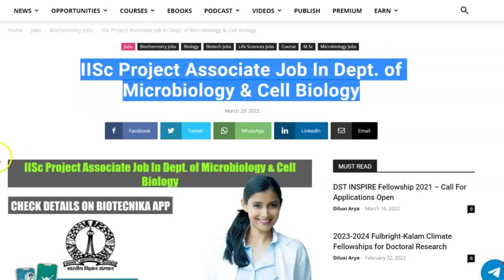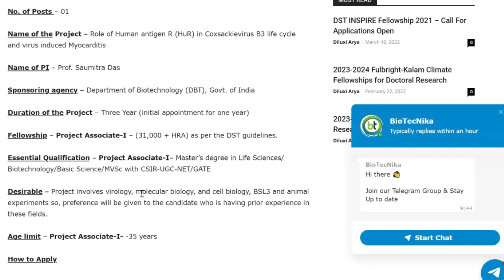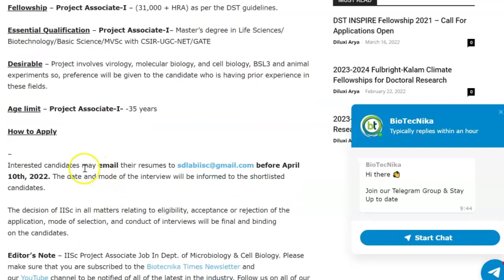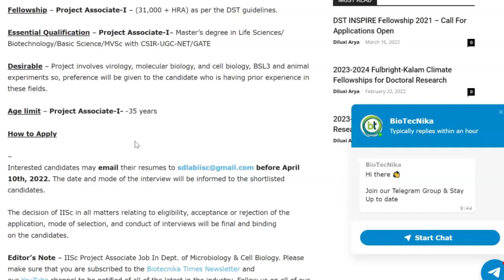Latest IISc Recruitment - Job Opening For Biotech & Life Science Candidates @ IISc Bangalore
IISc Project Associate Job In Dept. of Microbiology & Cell Biology. MSc life science, biotechnology, basic sciences project associate vacancy at IISc. Interested and eligible applicants can check out all of the details on the same below: